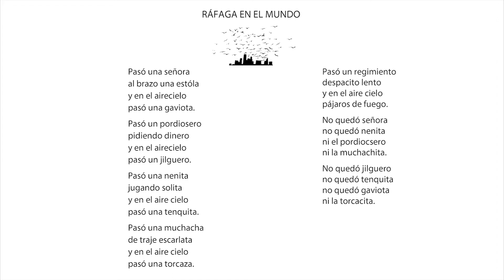Alejandro Gaete 13 Voces de mujer poema "Ráfaga en el mundo" interpreta Astrid Veas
13 Voces de mujer,  producción musical creada por Alejandro Gaete y publicada en Junio de 2017 en homenaje a su madre, la escritora Berta Aguirre Vigouroux.